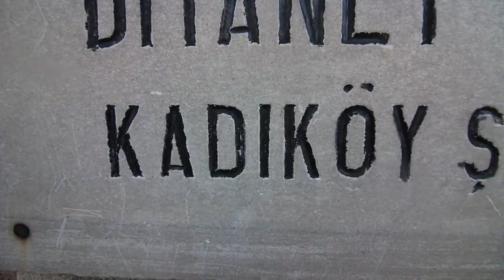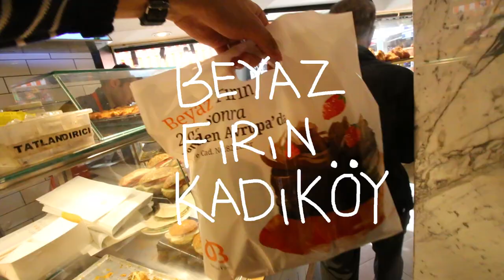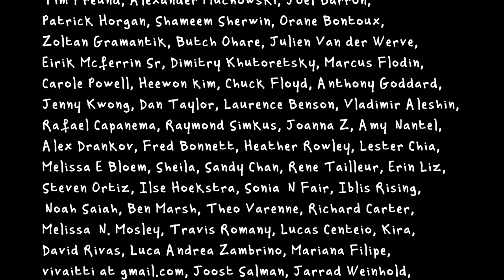8 Turkish Foods Worth Traveling For...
I spent a few hours in Istanbul, Turkey, Eating and Shopping for the best Turkish Foods out there. Stumbled upon my friend Emir, who is a talented coppersmith, and he shared a few secret places. Keep your eyes peeled as there's a Geeky Turkish Food Haul coming. Emir's copper/silver cooking ware brand
The event I was in Turkey for is called BrandWeek.

My Favorite Cooking / Baking ware
Non stick cooling rack
Silicon pastry mat
Stainless Steel Mixing Bowls
Baker's Half Sheet Tray
Small kitchen scale
Non-contact Digital infrared thermometer
Lodge Cast Iron Skillet
Digital Food Cooking Thermometer

Canon 70D Camera
Canon 10-18mm Vlogging lens
Sigma 18-35mm 1.4 all around Food Lens
Canon 100mm Macro Food Lens
Rode VideoMic Pro (microphone)
Mini tripod
Bigger tripod
Gorillapod Flexible
My Smartphone with a good lens

*  MERCH      *
I have my own BRAND ! Stickers, posters and Pizza Shirt and Power-drill guns in the kitchen :) Buy them and support the French Guy's adventures

* COOKBOOK PROJECT *
I am thinking of making an über cool cookbook, so if you are interested, drop me a line there

BIG love,

Alex